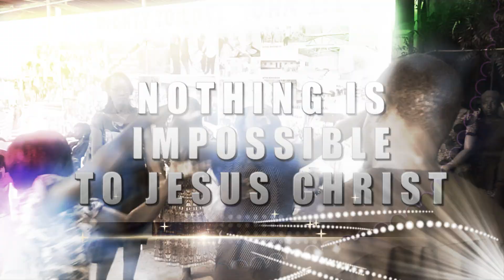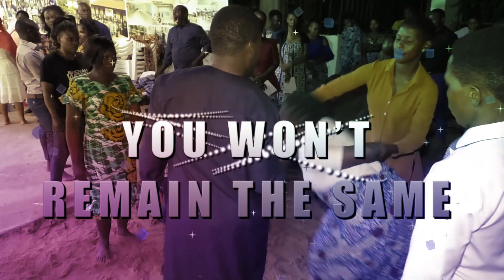ONE ON ONE DELIVERANCE SERVICE | 12.11.2023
YOU ARE WELCOME TO THIS SPECIAL ONE ON ONE DELIVERANCE SERVICE AT MAKONGO JUU - SOLAR STREET, FROM 9 AM.